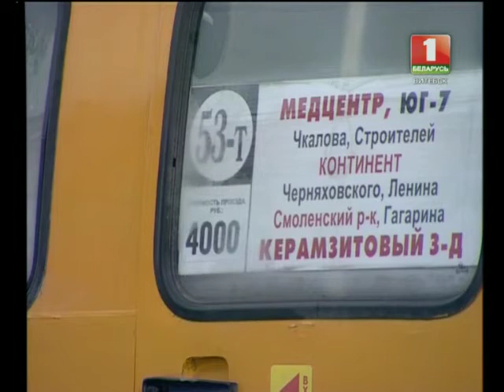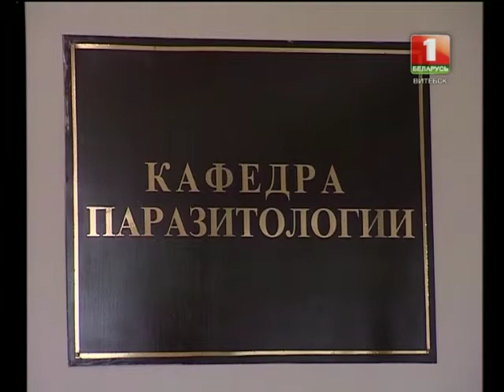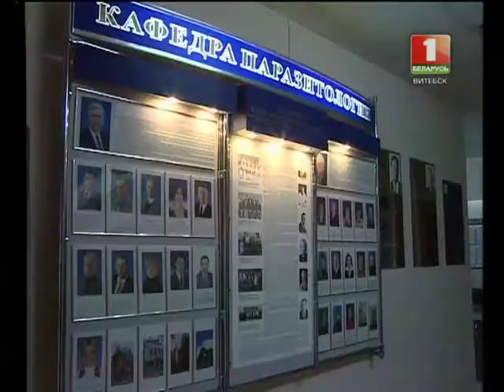Навіны Віцебск 20.12.2012